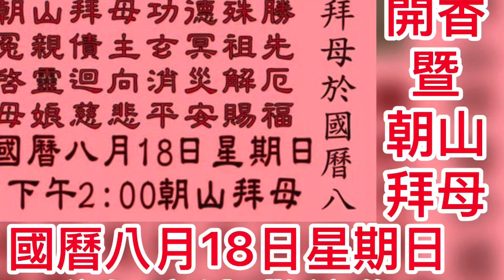母娘收契子重要的時刻 崑崙山每週六日母娘道靈修行 瑤池宮嘉義縣中埔鄉中崙村40之8號 崑崙泓師0937618850